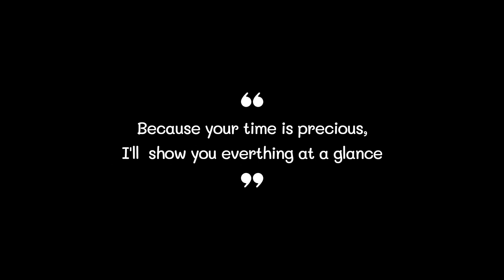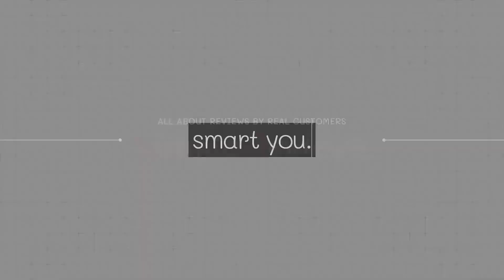Best Electric Kettle 2023 (TOP5)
0:32
5. Viante Electric Kettle ($50)

0:42
4. Viante Electric Kettle ($90)

0:52
3. Cuisinart Electric Kettle ($100)

1:02
2. Paris Rhône Electric Kettle ($80)

1:12
1. Mueller Electric Kettle ($30)

Electric Kettle#Electric Kettles#Best Electric Kettle#Best Electric Kettles